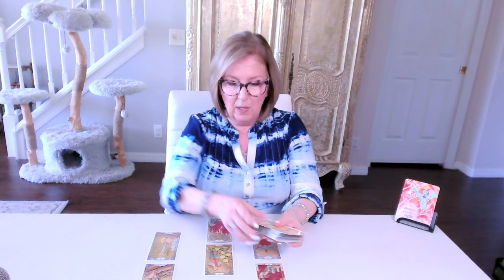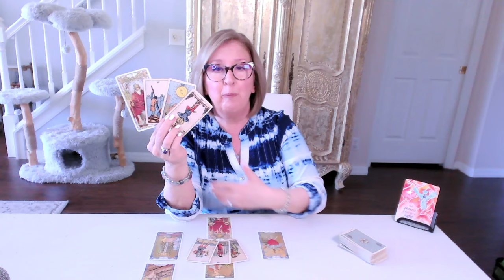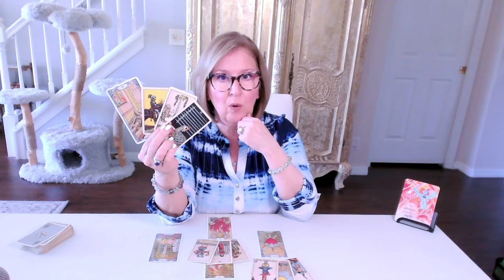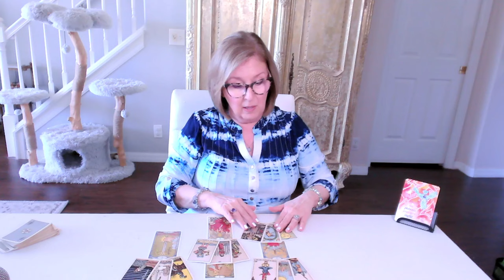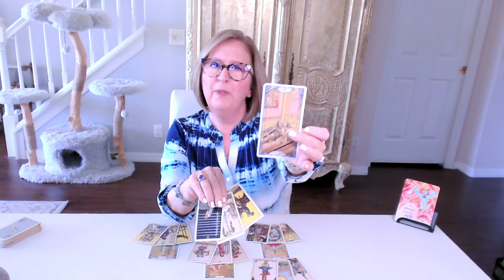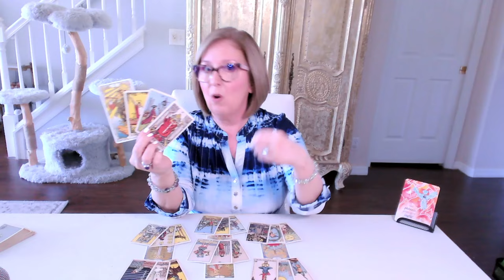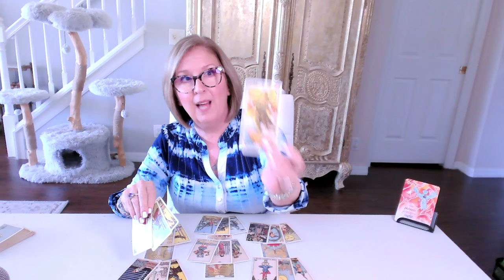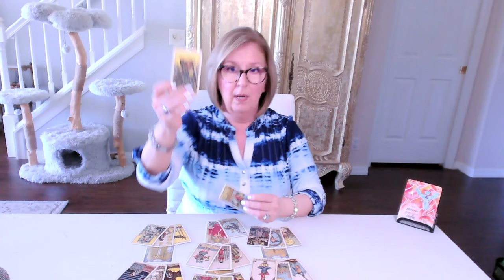CANCER Twin Flame Tarot: The *truth* is they want this connection!